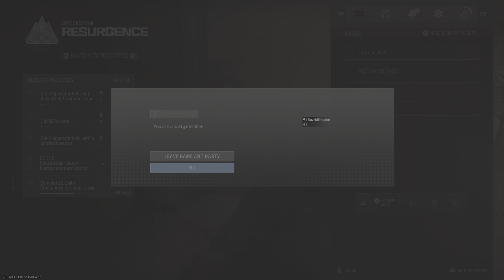Call of Duty_20231211193853